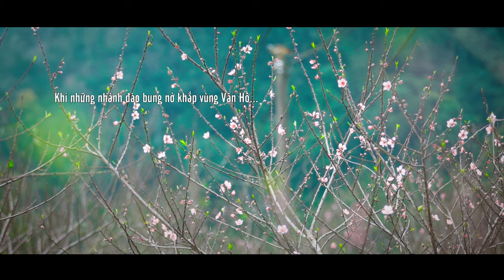4K || SẮC XUÂN VÂN HỒ || Hoa đào khoe sắc rực rỡ tại Vân Hồ, Sơn La những ngày giáp Tết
Mùa xuân không thể không lên Tây Bắc, dù chỉ một lần. Bởi Tây Bắc hùng vĩ và hoang dại khi chớm xuân bỗng trở nên dịu dàng, e lệ đến ngạc nhiên khi có những cánh đào nở thắm các cánh rừng, tô hồng con đường vào bản cùng những bờ rào e ấp nếp nhà gỗ mộc mạc.

Trên đường lên Tây Bắc, đã bao lần chúng tôi thả mình trên những con đèo chênh vênh vắt ngang sườn núi như một sợi chỉ mảnh, để cho gió ngàn đuổi ràn rạt sau lưng. Rồi cũng bấy nhiêu lần cả đoàn xe khựng lại ở đỉnh đèo, choáng ngợp với cảnh thiên nhiên hùng vĩ trải ra dưới chân mình, với thung lũng bình yên có những nếp nhà của người H'Mông tỏa khói lam chiều trong ngày hè muộn, những dãy núi điệp trùng chìm khuất trong biển mây bàng bạc ngày đầu đông.

Nhưng chỉ khi xuân đến, khi cả thung lũng bừng lên sắc hồng của hoa đào, mới có thể khiến chúng tôi bỏ xe trên đường, tụt xuống bờ đất dốc đứng để vào thung. Những bước chân cứ xa dần, đi sâu vào thung hoa, đuổi theo những nếp váy sặc sỡ của những đứa trẻ vùng cao. Chúng leo trèo, đu bám trên những cành cây xù xì, cười giòn tan giữa một trời hoa đào thắm, hồn nhiên như cỏ hoa, khiến những người khách lạ đã qua tuổi hồn nhiên từ lâu bỗng thấy mình trẻ lại, cũng hớn hở nhập bọn, nghịch ngợm nô đùa.

Có khi, chẳng cần đến một thung hoa ngập sắc đào hồng, chỉ một cây đào cổ thụ bám cheo leo trên vách núi cũng khiến chúng tôi dừng chân cả một buổi chiều. Vách núi đá xám xịt, mờ ảo giữa sương chiều bảng lảng, làm nổi bật sắc đào bừng những cánh thắm, đẹp như tranh thủy mặc. Chúng tôi cứ ngồi im lặng bên vệ đường, qua một vực sâu, mơ màng nghĩ đến cảnh được nằm dài vắt vẻo trên cành cây chìa ngang miệng vực, để những cánh hoa nhỏ xinh phơn phớt hồng nhẹ nhàng đậu xuống người, như ở giữa động tiên. Nhưng chúng tôi bất lực trước vực sâu hun hút lởm chởm đá sắc, cũng như các loại máy ảnh to nhỏ bất lực trước những cánh đào thắm ẩn hiện trong sương.

Review Việt Nam là kênh chia sẻ các điểm đến trải nghiệm, khám phá tại Việt Nam. Đó có thể là những nơi có phong cảnh thiên nhiên hùng vỹ, những điểm checkin cực chất, những cung đường đẹp mê hồn, hay những món ăn đậm bản sắc các dân tộc, những nét văn hoá đặc trưng trên khắp mọi miền tổ quốc. Hãy cùng chúng tôi đi và khám phá.